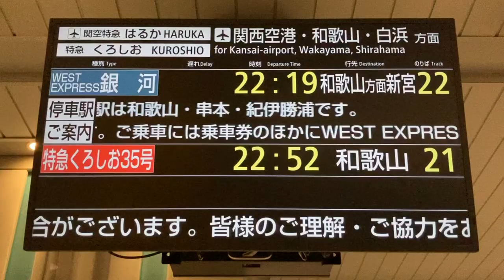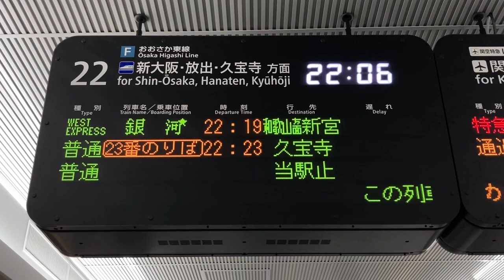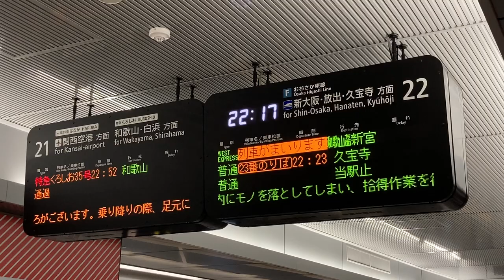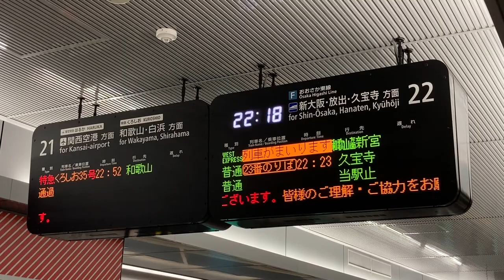【WEST EXPRESS銀河 うめきたホーム発着】JR西日本 大阪駅 発車標(LED電光掲示板)